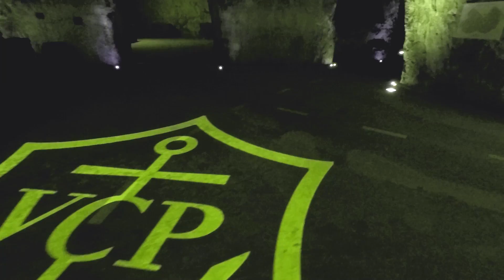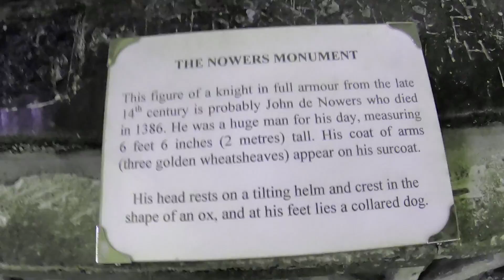VIAGEM DE MOTO À INGLATERRA (eurotúnel) (Por favor se inscreve no canal e ativa o sininho)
OBS : (TENTANDO CORRIGIR AS CÔRES QUE FORAM MUDADAS PELO EDITOR DE VÍDEO